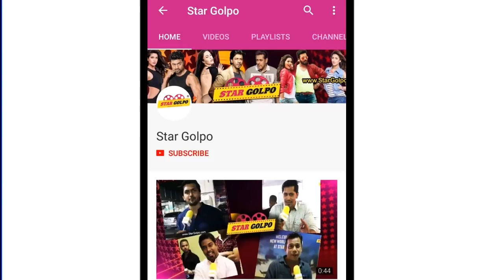নিজে নায়ক হতে না পেরে শাকিব খানের উপর দোষ চাপালেন জয়। StarGolpo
Shahriar Nazim Joy interview.talked about shakib khan
*** ANTI-PIRACY WARNING ***